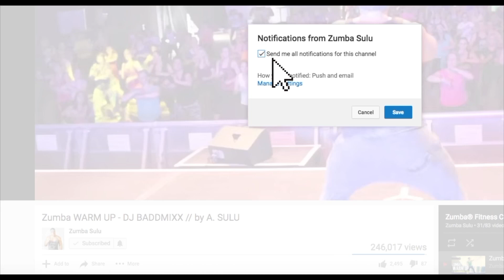Zumba Hoy Tengo Tiempo - Carlos Vives & Play-N-Skillz // A. Sulu / Zumba Gold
I made this choreo for my zumba gold class. that's why it is super easy but still fun
Hice este coreo para mi clase de zumba gold.  por eso es súper fácil pero divertido

Ayhan Sulu Zumba® Fitness Instructor from Berlin/Germany.

for Zumba Warmup check my channel

Music: Zumba Hoy Tengo Tiempo - Carlos Vives & Play-N-Skillz
Style: Cumbia
Video Cut: Ayhan Sulu

Zumba Sulu